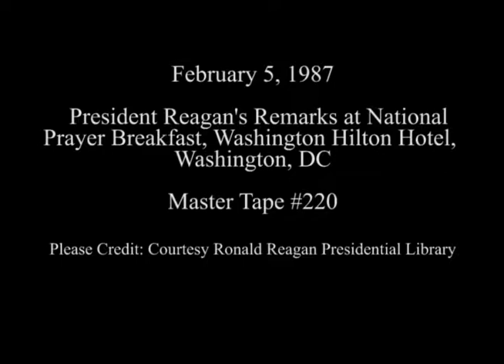President Reagan's Remarks at the Annual National Prayer Breakfast on February 5, 1987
Full Title: President Reagan's Remarks along with Elizabeth Dole, John Ashcroft and Billy Graham at the Annual National Prayer Breakfast at the Washington Hilton Hotel, Washington, DC on February 5, 1987

Access Restriction(s):Unrestricted
Use Restriction(s):Unrestricted